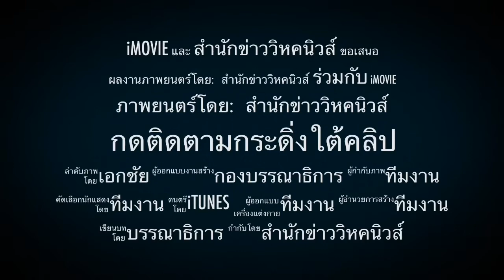4657 มาร์ค พิทบูลลาออก !! ประกาศลุยจัดการตร.